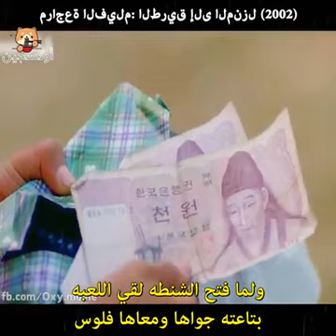استسلم الحفيد المتمرد لحبهامراجعة الفيلم: الطريق إلى المنزل (2002)